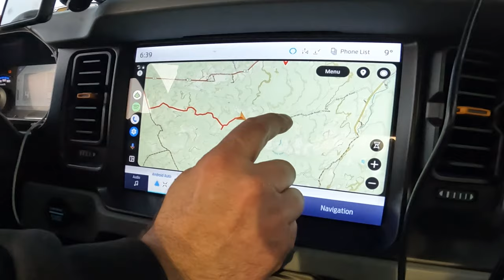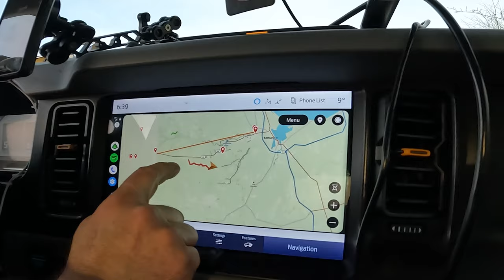This Trail BROKE my Ford BRONCO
Well, my luck ran out and this trail finally broke my bronco.  In more ways than one.

It was a great Snow Wheeling run for a great cause!

So the big question?  Can the Bronco keep up with modified Jeeps, Tacomas, and other lifted off-roaders?

This was my second year participating in the “In Loving Memory of Rebecca Cole Spring Run"   A fundraiser that Keith Pitre has been running for 14 years now, as she meant the world to him.

All proceeds from this Off-Road Run are donated to the Children's Wish Foundation!

It was a great day for a great cause, with great people.

All Bronco @Rough Country Gear

For the Best Off-Road / Overlanding Gloves, Look no further than GIVE'R

Black Shackles

Orange Shackles

Tire Deflator
Bronco Rough Country Accessories